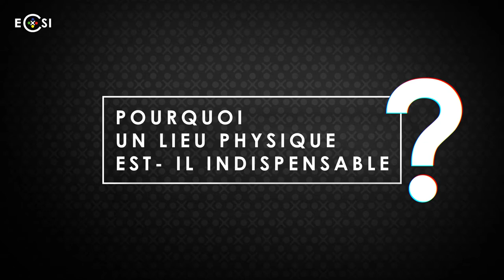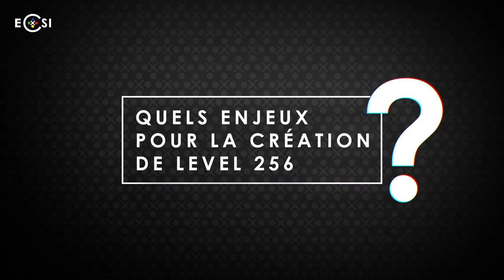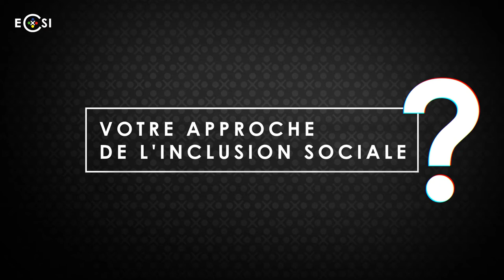Créer des espaces spécialisés - Level 256 et la Maison de l'esport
Bonjour, je m’appelle Ophélie Alasseur, je suis responsable communication au sein
de Level 256. Level 256 c’est une plateforme d’innovation et de développement économique dédiée à l’esport qui est rattachée à une maison mère qui est Paris&Co, qui
est l’agence d’innovation et de développement de Paris et sa métropole.